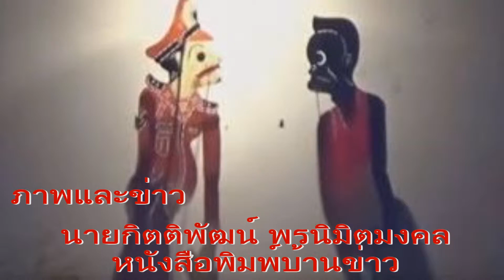ข่าว ศูนย์ฟื้นฟูผู้สูงอายุเทศบาลนครสงขลา